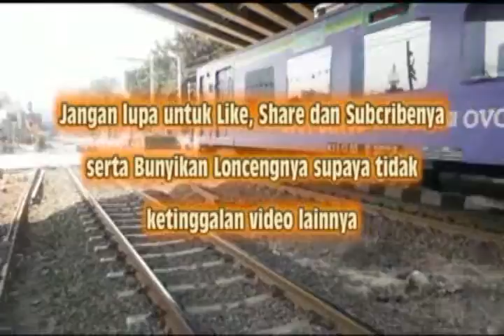[Heboh !!!] Moment Kompilasi Hunting dibulan Oktober 2020